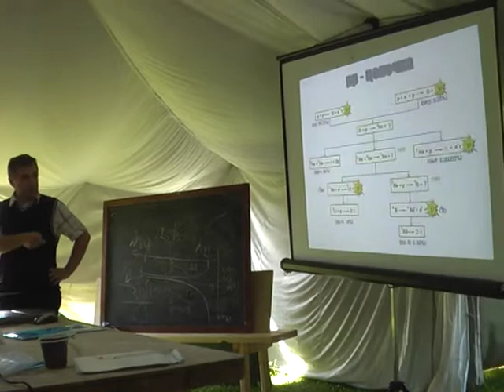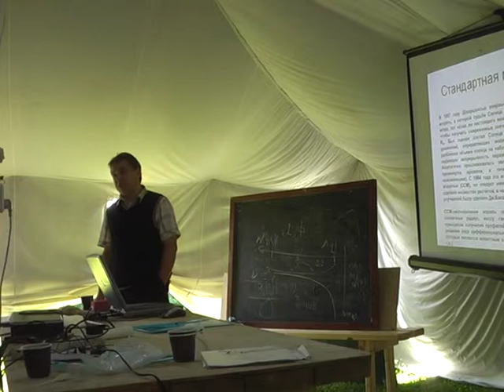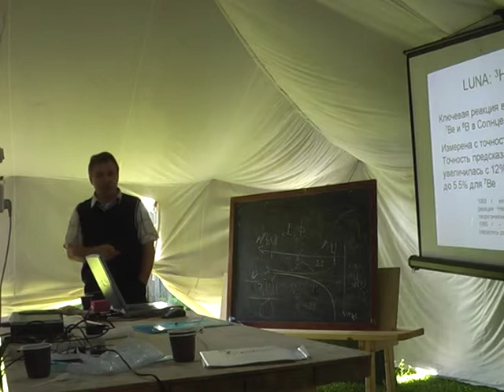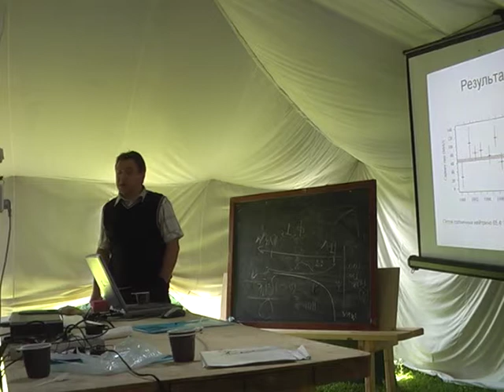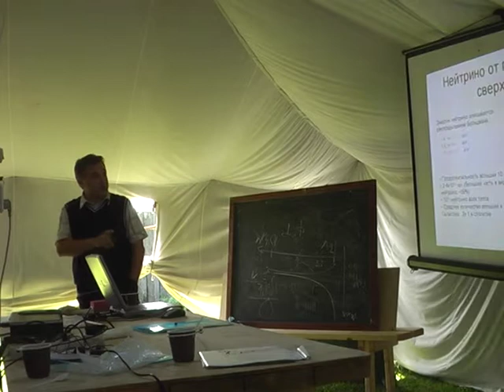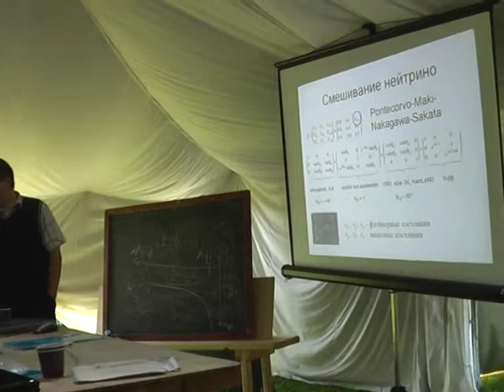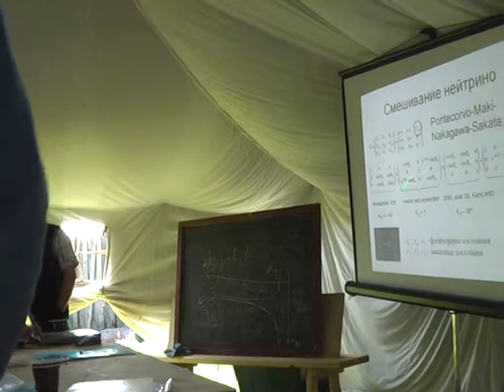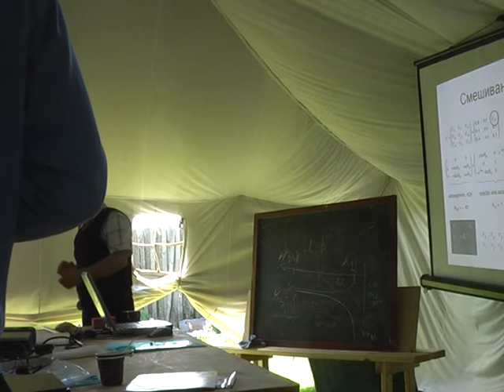BaikalSchool-2011, Smirnov 1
Lectures by prof. O.Smirnov "Non-accelerator neutrinos — solar ones" (lect 1 of 2)